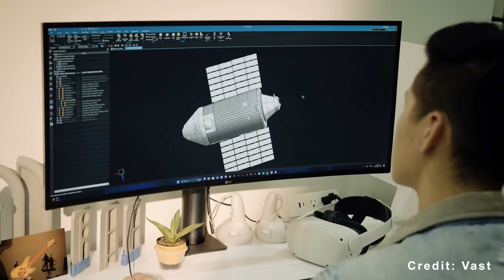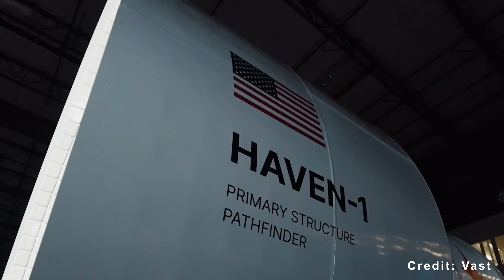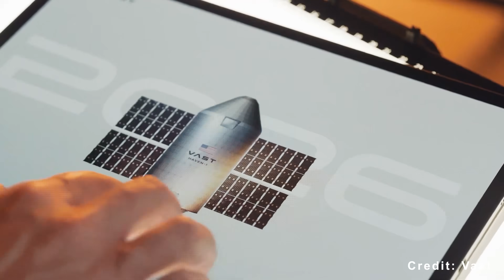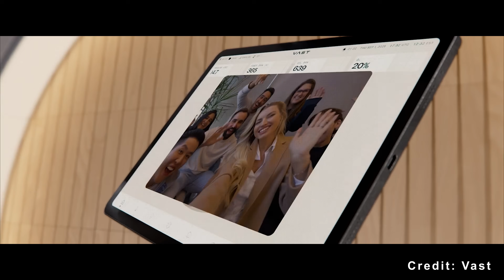NASA's First New Gravity Space Station is finally launching in May on SpaceX after Successful Test